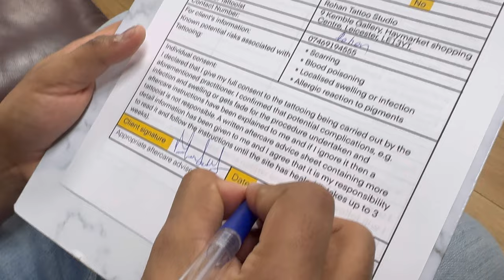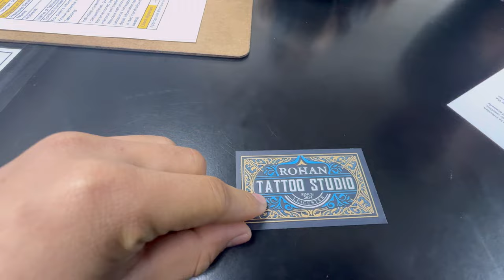Going to get a Tattoo in UK😱🇬🇧 || Too Expensive?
Hello everyone, in this video i went with my friend to get him a new tattoo and i shown how does it feels like and how much cost does a tattoo takes.